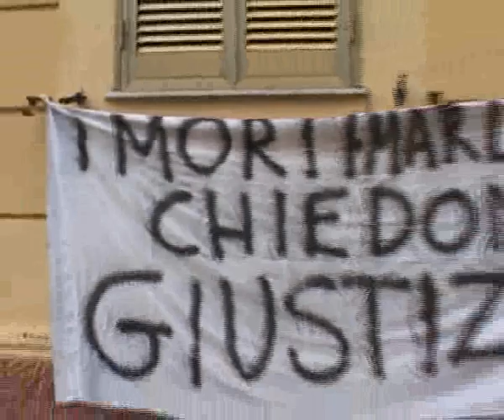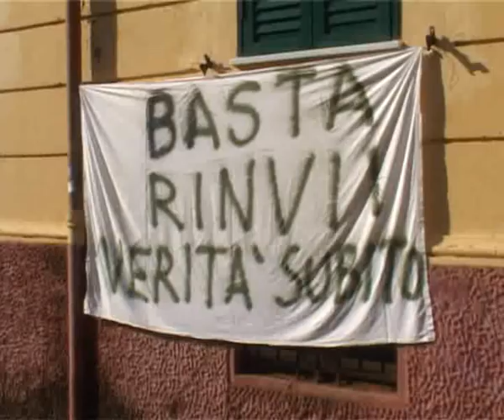Processo Marlane,in aula il 24 giugno